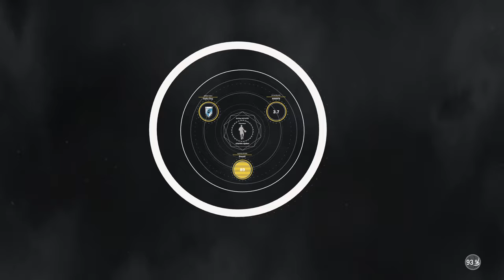cajabor's Live PS4 Broadcast